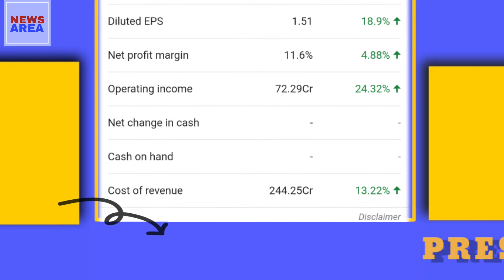Jyothy labs Share news | Jyothy Laboratories | BEST STOCK IN 2021